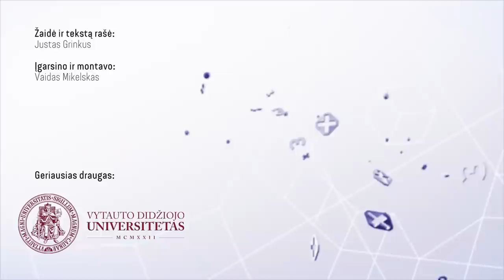Warlocks VS Shadows | Apžvalga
Warlocks vs Shadows - RPG Action Brawler ir Platform žanrų mišinys, sukurtas Frozen  District ir One More Level studijose. Kol kas žaidimas, yra early access etape tad jis nėra galutinai optimizuotas, tačiau tai nereiškia, kad jis nėra smagus.

Komanda A:
Agnė Kalinkaitė
Artūras Rumiancevas
Gediminas Tarasevičius
Giedrė Račkaitė
Jonas Brazys
Justas Grinkus
Mangirdas Beniušis
Mantas Svidras
Martynas Klimas
Mažvydas Tautkus
Monika Gerdauskaitė
Vaidas Mikelskas